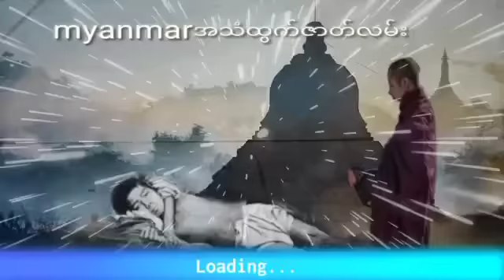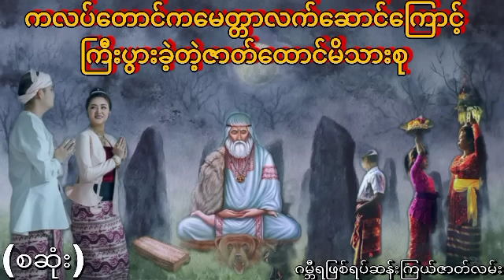ကလပ်တောင်ကမေတ္တာလက်ဆောင်ကြောင့်ကြီးပွားခဲ့တဲ့ဇာတ်ထောင်မိသားစု (စဆုံး) ဂမ္ဘီရဖြစ်ရပ်ဆန်းကြယ်ဇာတ်လမ်း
ကလပ်တောင်ကမေတ္တာလက်ဆောင်ကြောင့်ကြီးပွားခဲ့တဲ့ဇာတ်ထောင်မိသားစုအသံထွက်ဇာတ်လမ်း
နာဆင်ပေးကြတဲ့မိတ်ဆွေးများအားလုံးကိုကျေးဇူ
အထူတင်ပါတယ်ရှင့်
သိုင်းလောကသိုင်းဇာတ်လမ်းတွဲ
ဒီchannel လေမှာပဲ
ဆတ်လတ်တင်ဆက်ပေးမှာမို့လို့
Channel လေးကိုလဲ
လုပ်ထားပြီးဘေးက
ခေါင်းလောင်းလေးကိုလဲ
ကျေးဇူးပြု၍ (ကြော်ငြာများအတွက်
သိခံ ကြည့်ပေး ပါရှင်) 🙏🙏🙏